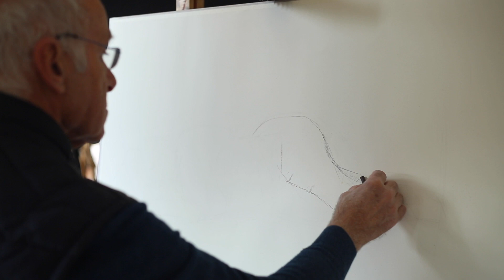Ռոբերտ Խաչատրյան. Կարճատև գծանկար բնորդից (թուղթ, սեպիա)